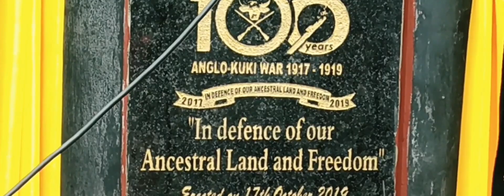Kuki Nampi Janglumsong Hondohna – Mongbung Jiribam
Ellha, nisim 15, 2019
NAMPI LUMSONG HONDOHNA

Dt. 15th October 2019 (Tuesday) Nidan 11:30AM vel chun Jiribam District sunga um Mongbung Vangkhojol in Nampi Lumsong hondohna kin chu KUKI INPI, KKL, WOMEN WING, TSA lamkaiho jaona in Mongbung khomun ah loupi tah in ana kihongdoh tai.

  Hiche Nampi Lumsong hondohna kin a-hin Upa SK Hao in conduct ana la’n, Nampi Lumsong hondohna kin chu Pu Lalkholien Singson (Court President Kuki Inpi Jiri&TML) in ana mang in ahi.

 Pu Jangsat Haokip (President Kuki Inpi Jiri&TML) in Nampi Lumsong kido lona  ajeh phondohna leh Nampi Galhang ho thusim aseiyin ahi.

  Mongbung Youth ho akon in Lakoila Pu le Pa kihanlho na laa sa in ana kilaam in,

Rev. H.L. Lallawmthang (Jiribam Bialtu Pastor, UPC) in Suong thensona leh lhandohna phat amang in ahi.

Chujouvin Upa Kaipu Khongsai (Mongbung Local Deacon) in Pathen henga taona amangin phat hichan hin kha ahitai.